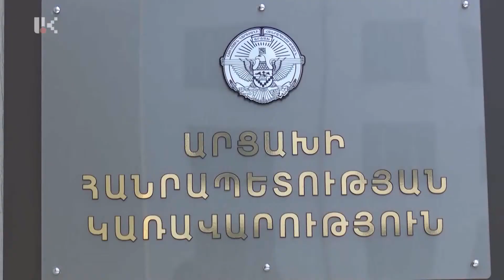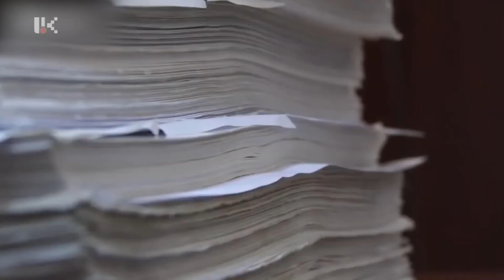Новости дня 30.07.2022